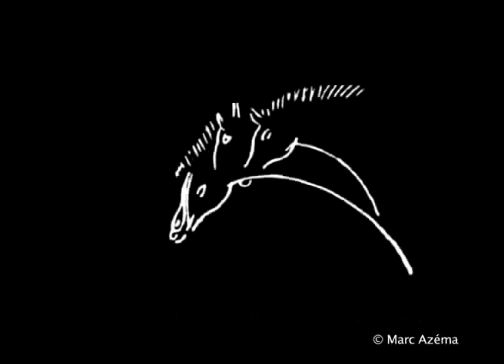Animation by Cavemen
Animated imagery is not as new age as you might think. Scientists suggest cave paintings of animals with multiple heads or tails are in fact some of mankind's first animated images. The flickering flames of a fire are thought to be the mechanism by which the paintings become animated.